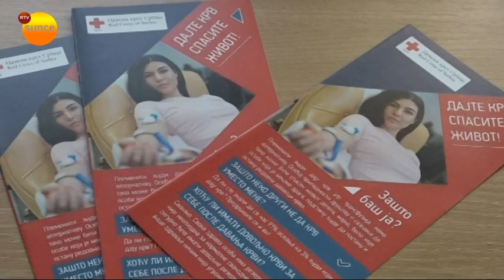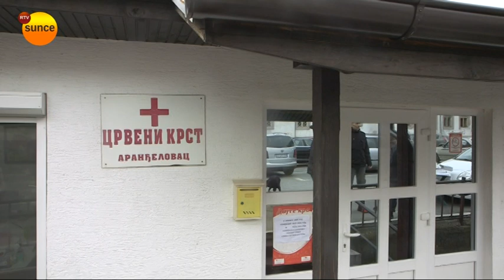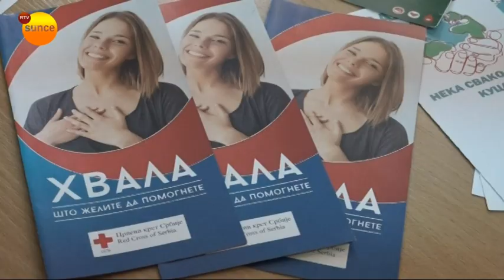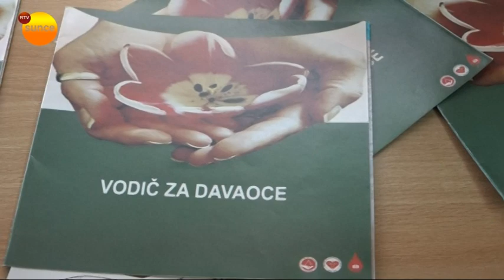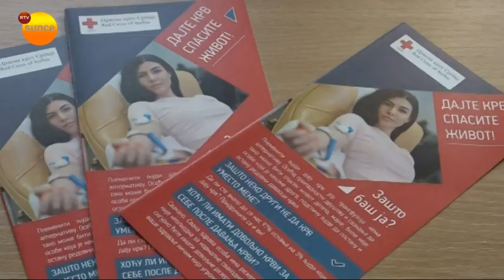Prošle godine u Aranđelovcu prikupljeno 1327 jedinica krvi